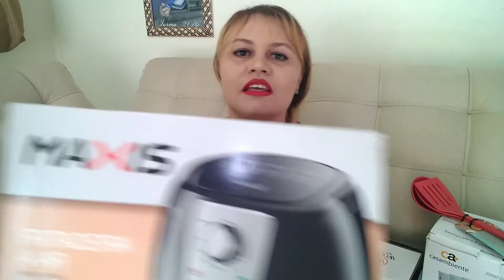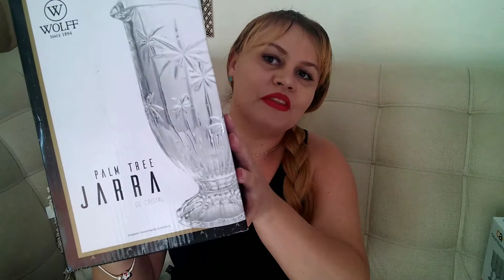Enxoval para cozinha/parte 2/ chegou muita coisa linda venha conferir 🥰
Olá meninas! Essa é a segunda parte do meu enxoval de cozinha😍 se vc ainda não viu o primeiro vídeo, dê uma passadinha lá para ver👍